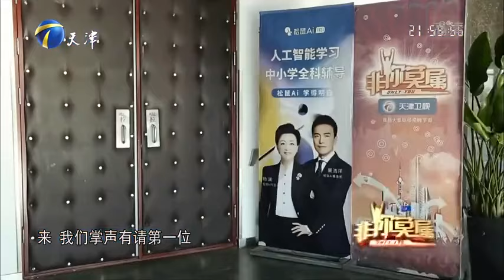女孩顔值和情商全是壹流，幾位企業家搶人，直呼快來我這！非妳莫屬